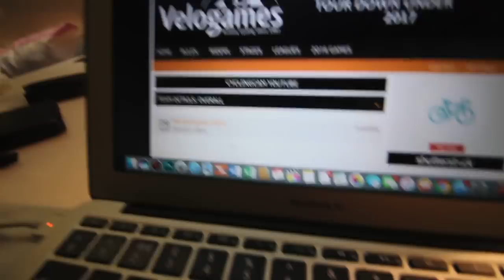THE FAMOUS HINCAPIE CLIMB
League code: 15202200

Final day of training of the week, went out with the group over the climb named after the American cyclist George Hincapie

Follow Jorja!